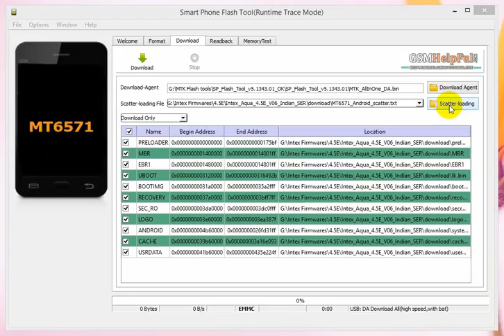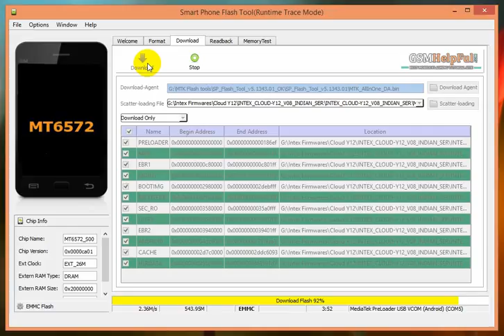How to Fix or Flash Intex Cloud Y12 with Flash Tool by GsmHelpFul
How to fix hang on logo, restarting, auto turn on internet connection, auto turn on WiFi connection, auto app installing, auto gone balance, pattern lock, screen lock in Intex Cloud Y12 wit Flash Tool ? full Procedure step by step and also firmware or flash tool link are in below link

How to Flash or Fix Software related issues Intex Cloud Y12 with Flash Tool

How to Hard Reset or Remove Pattern Lock Intex Cloud Y12